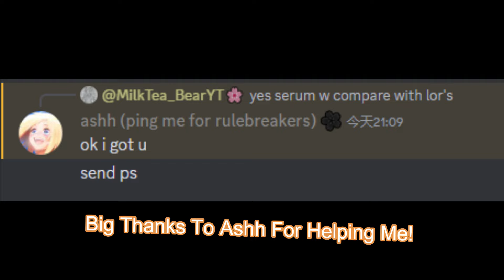[Sakura Stand] The Claw With Serum W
Ash Helped Me In This Video, Big Thanks To Him
Admin Exclusive